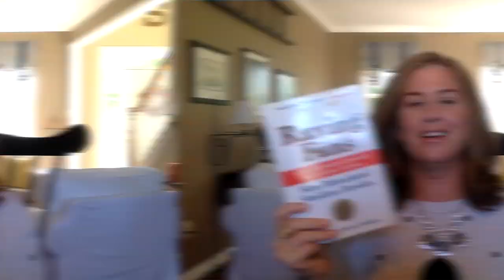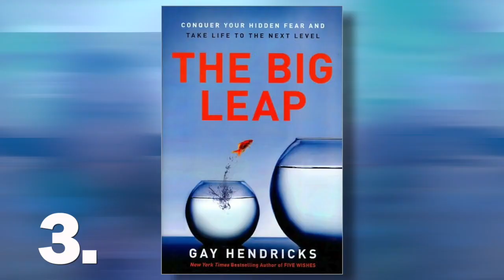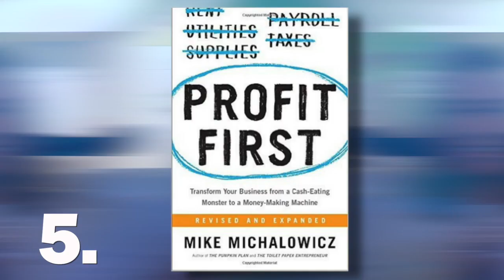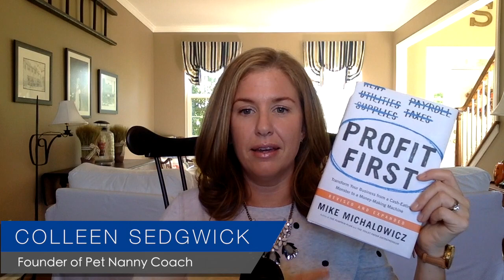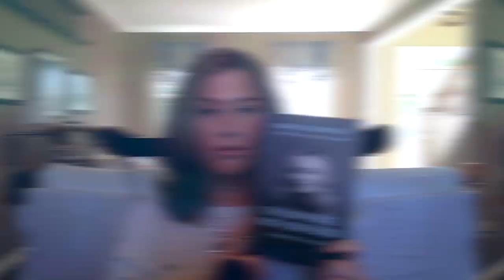My Top 6 Books to Grow Your Business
My Top 6 books every pet sitting business owner or entrepreneur should read to grow their business.

Grab your 9 step guidebook to growing your pet sitting business

Discover my step-by-step system on how I built my lucrative pet sitting business

I am Colleen Sedgwick and in this video I share with you my top 6 books that I think every pet sitting business owner or entrepreneur should read to successfully grow a business.

Here are my Top 6 Books:
#1. Raving Fans : A Revolutionary Approach to Customer Service
#2. The Law of Divine Compensation: On Work, Money, and Miracles
#3. The Big Leap : Conquer Your Hidden Fear and Take Life to the Next Level
#4. Ask and It is Given: Learning to Manifest Your Desires
#5. Profit First : Transform Your Business from a Cash-Eating Monster to a Money-Making Machine
#6. The Universe Has Your Back:Transform Fear to Faith